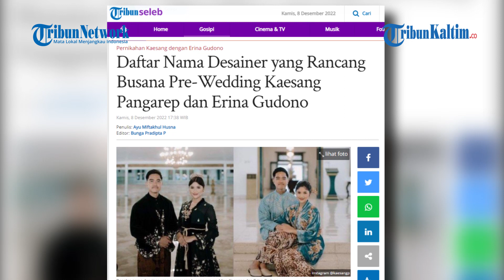Daftar Nama Desainer yang Rancang Busana Pre-Wedding Kaesang Pangarep dan Erina Gudono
Pasangan Kaesang Pangarep dan Erina Gudono telah rampung melakukan persiapan pernikahan pada Sabtu (10/12/2022).
Menjelang akad nikah pada Sabtu mendatang, Kaesang dan Erina terlihat sering membagikan foto pre-wedding.
Unggahan foto pre-wedding dibagikan melalui akun Instagram masing-masing, @erinagudono dan @kaesangp.
Kaesang dan Erina tampak melakukan foto pre-wedding disejumlah lokasi, mulai dari Stadion Manahan, Gumuk Pasir Parangkusumo, hingga Pura Mangkunegaran.
Sejumlah penampilan Kaesang dan Erina saat foto pre-wedding pun turut menjadi sorotan.
Termasuk busana pre-wedding keduanya yang ikut menyita perhatian warganet.
Diketahui, Kaesang dan Erina menggandeng sejumlah desainer tanah air untuk merancang busana pre-wedding mereka.
Berikut daftar nama desainer Indonesia yang terlibat pembuatan busana pre-wedding Kaesang dan Erina:

1. Diana M Putri
Nama Diana M Putri sempat viral setelah busana rancangannya muncul dalam video musik Shut Down - BLACKPINK

Kini rancangan Diana M Putri kembali menjadi sorotan setelah dikenakan untuk pre-wedding Kaesang dan Erina.

2. Maison Baaz Couture

Foto pre-wedding yang lain, Kaesang dan Erina mengenakan busana adat Gorontalo, Sulawesi Utara.
Untuk busananya, mereka mempercayakan pada desainer Cacal Baker dan Diaz Patria lewat jenama Maison Baaz Couture.
Erina dalam balutan pakaian pengantin khas Gorontalo berwarna oranye.

3. Arturro Eggo

Saat melakukan foto pre-wedding dengan gaya kasual di Stadion Manahan, Kaesang dan Erina tampil dengan busana rancangan Arturro Eggo.
Erina tampil anggun dengan balutan dress warna kuning.
Sementara itu dalam foto, Kaesang tampak mengimbangi dengan kemeja dan celana berwana terang.

4. Biyan

Koleksi Biyan tampak di sejumlah foto pre-wedding yang diunggah Kaesang dan Erina.
Gaun rancangan Biyan yang dikenakan Erina dan Kaesang tampak membawa kesan elegan.
Seperti pada foto prewedding, mereka mengenakan pakaian serba putih dengan latar belakang sebuah pohon.

5. Surya Abduh

Desainer Surya Abdul ikut merancang busana pre-wedding Kaesang dan Erina.
Seperti pada busana bernuansa etnik yang dikenakan keduanya saat sesi foto di Gumuk Pasir Parangkusumo, Bantul.
Erina mengenakan dress biru dengan aksen lurik di bagian dada.
Outer batik berwarna merah dan gaya rambut yang digelung menambah kesan feminim.(*)

Editor: FZ